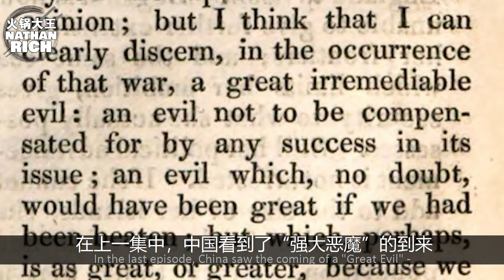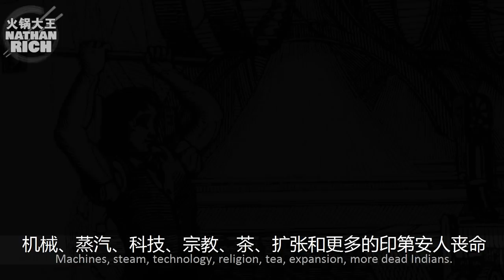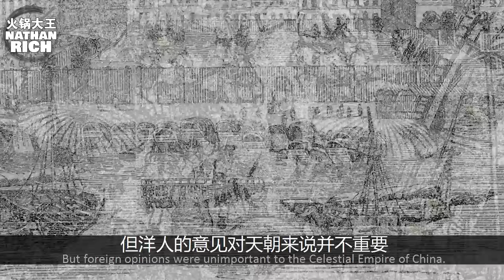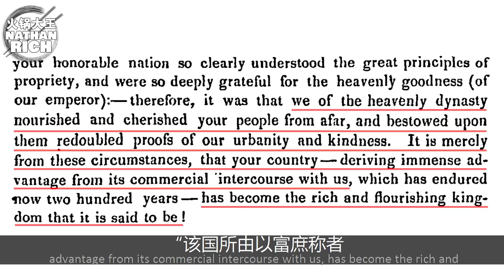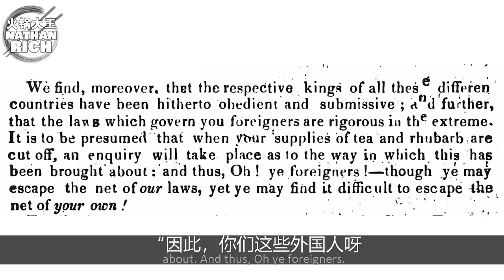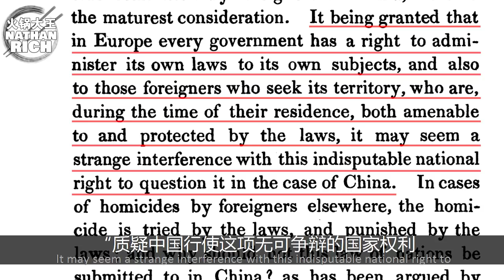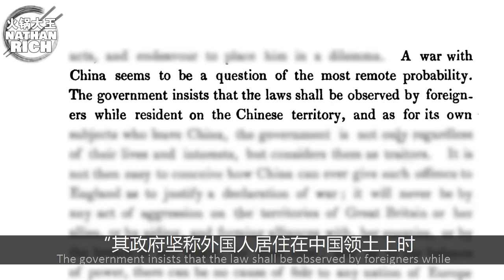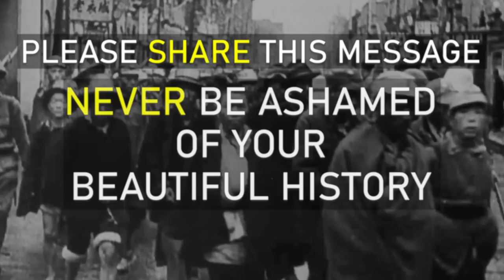Chinese History: 20,291 Opium Chests Destroyed (1839)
In 1839, The Qing Dynasty sought to reason with Britain ("The Lion"), to stop its illegal cartel opium smuggling operations. 1839 was the last year in history that China was completely free of official foreign interventionism.